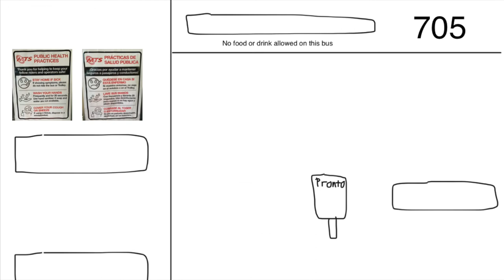Junior Goes to the MTS Bus While Grounded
Junior goes to the MTS Bus while he is grounded. He leaves the house at 9:30 AM and he waits at the Bus Stop, and he gets on the bus and he uses the Pronto card, and he pulled the cord down, and then, he gets off the bus, and then, the police came here because Junior was in big trouble, and the police takes Junior home, so he got grounded and trouble.